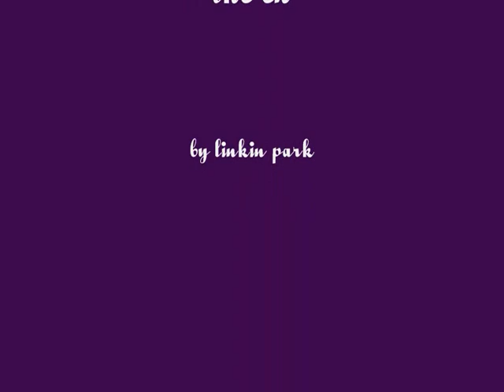Bones & Booth (In The End) Old video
Just found this old video i made over 10 years ago